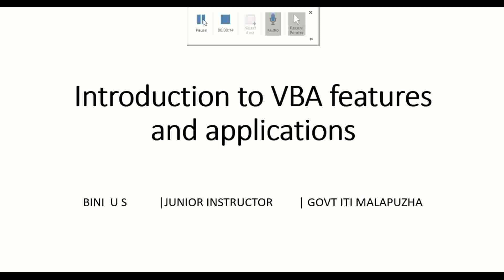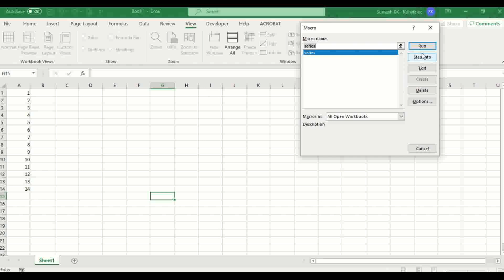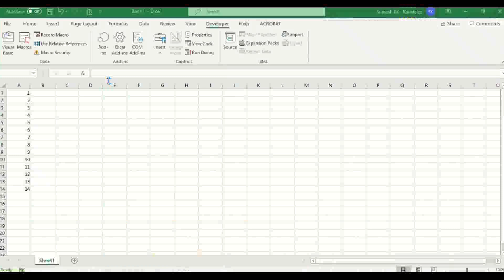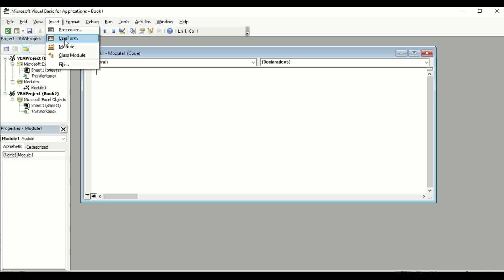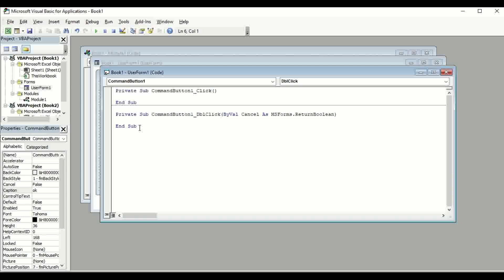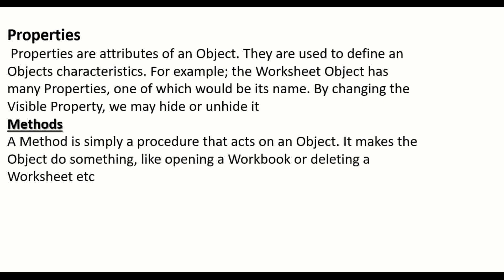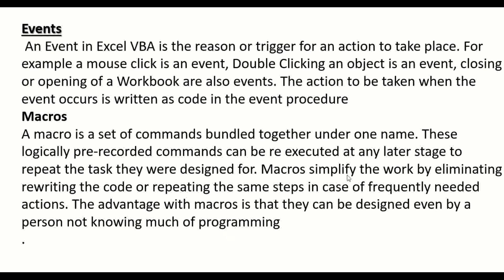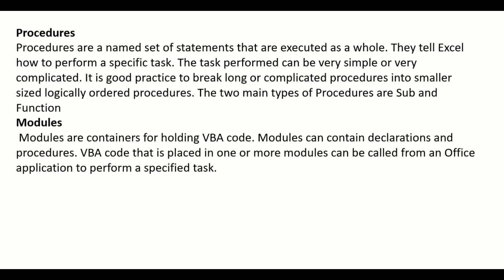Introduction to Visual Basic for Applications | ITI trainees CO&PA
Introduction to Visual Basic for Applications